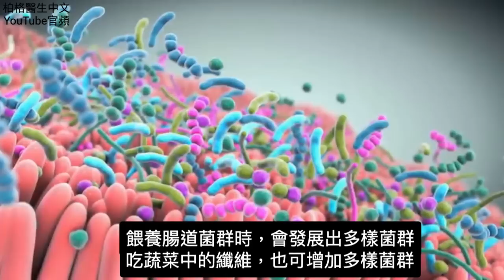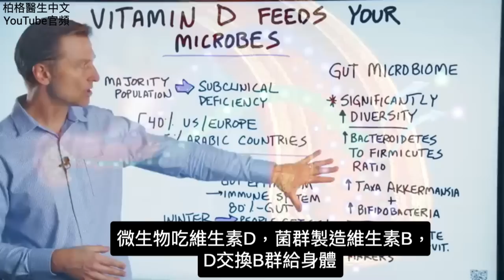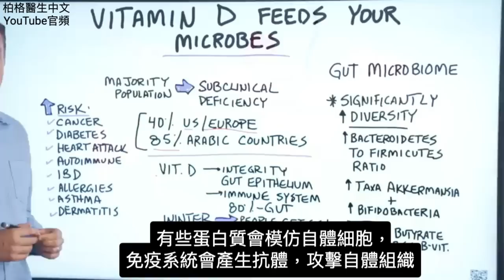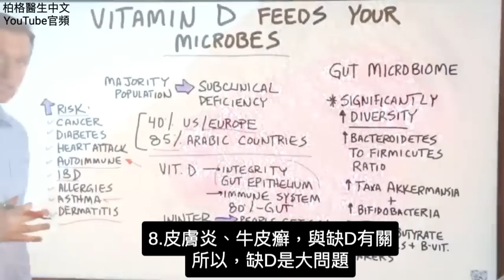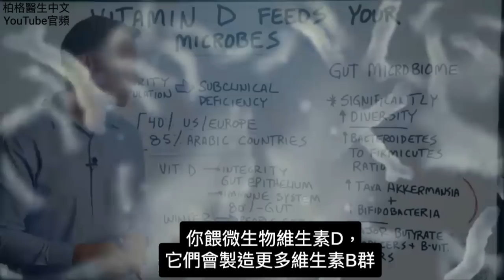維生素 D 餵養腸道菌群(益生菌),增強免疫力,柏格醫生 Dr Berg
時間標示
0:00 簡介：維生素 D 餵養微生物
0:53 你的微生物製造營養
1:42 無症狀 (Subclinical) 維生素 D 缺乏
3:38 冬季缺乏維生素 D
4:37 分享出去

柏格醫生 dr berg 談:維生素 D 餵養腸道中益菌，至關重要。
事實上，腸道微生物依賴於你從陽光或食物中獲得的維生素 D。

蔬菜中的纖維含維生素 D，有助於保健腸道中微生物的多樣性。低維生素 D 會影響你的微生物群比例。

維生素 D 保健你的微生物群，對於維持丁酸鹽 (Butyrate) 的正常值也至關重要。丁酸鹽是一種小鏈脂肪酸，有助於調節血糖、餵養結腸細胞、增強體力，並使胰島素分泌正常。

此外，低維生素 D 造成不健康的微生物群，會導致維生素 B 群缺乏，因為微生物是許多維生素 B 群的主要來源。

大多數人缺乏維生素 D並無症狀。通常，無症狀的缺維生素D，在血液測試中檢測不到。

美國和歐洲 40% 的人口，維生素 D 含量低，阿拉伯國家高達 85% 的人口，維生素 D 含量低。

缺維生素 D會增加以下疾病的風險:
1. 癌症
2. 糖尿病
3. 心臟病發作
4. 自身免疫性疾病
5. 發炎性腸道疾病 (IBD)
6. 過敏
7. 氣喘
8. 皮膚炎
9. 經常感冒、常生病
10. 憂鬱
11. 體重增加

維生素 D 對腸道上皮組織的完整性至關重要。由於 80% 的免疫系統存在於腸道中，因此腸壁（甚至腸漏）的問題，可能會導致嚴重的免疫問題。它可能會導致你的免疫系統攻擊自己的健康細胞。這就是為什麼低維生素 D 與自身免疫和發炎有關。

在冬季，維持正常的維生素 D 更加困難。為了解決這個問題，你每天可以吃至少 1萬國際單位的維生素 D。

艾瑞克柏格(Dr Eric Berg)醫生介紹：
56歲，脊椎醫生， 他是弗吉尼亞州、加利福尼亞州和路易斯安那州的3州脊椎科醫生，￼執照一直維持有效。他是全球知名的健康生酮飲食和斷食專家，也是《新體型指南》和KB Publishing出版書作者。